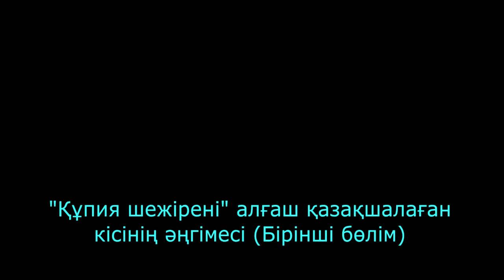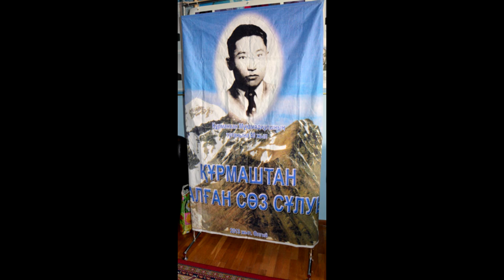"Құпия шежіренің" тілі туралы-1 About the language of "Secret History" Chigiskhana-1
Монғолия Жазушылар одағының мүшесі Мағауия Сұлтанияұлының әңгімесі. Бірінші бөлім.